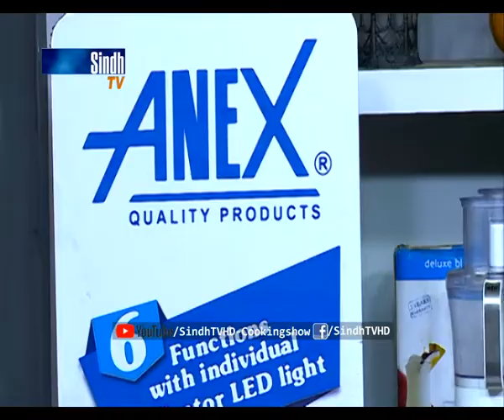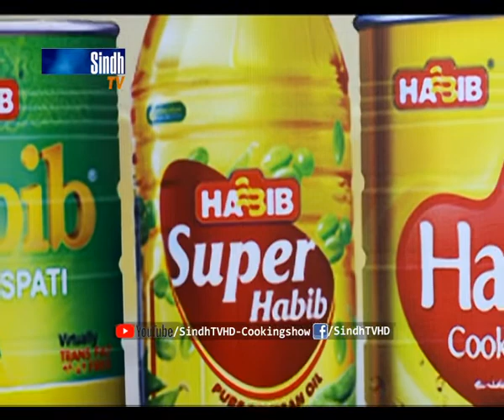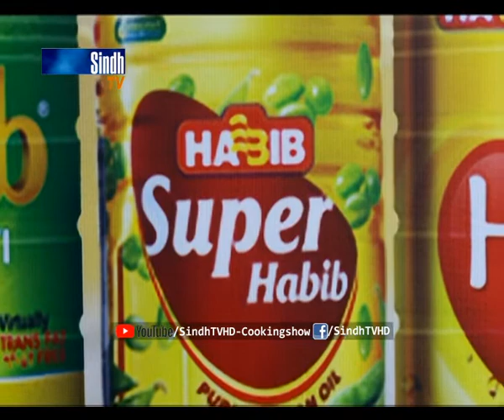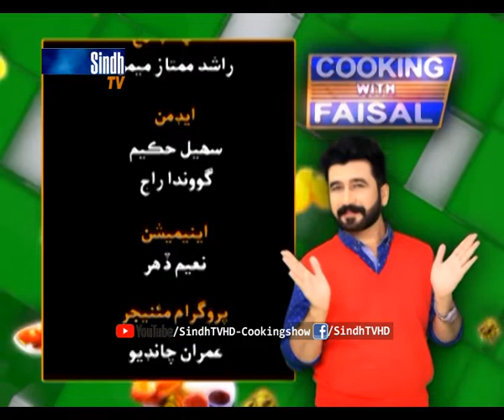Kabab 65 | Keema Naan Oven/Tawa | SindhTVHD Cooking Show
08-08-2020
Recipes: Kabab 65 & Keeme Naan Oven/Tawa
Chef: Faisal Memon
Director: Syed Khalid Shah